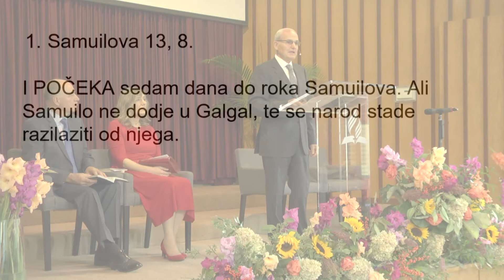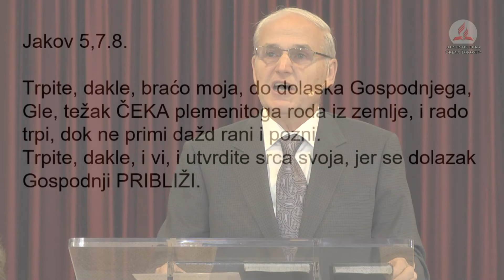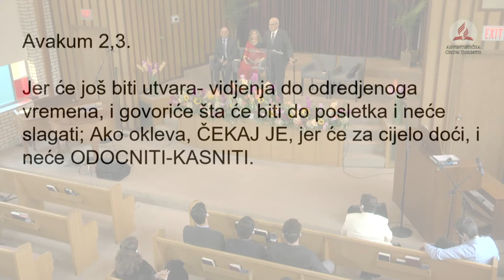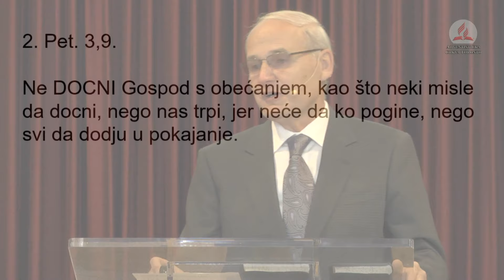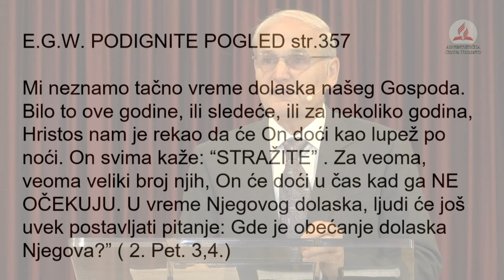2019-10-12 "Čekanje - tužno i radosno" - Milan Kovačević